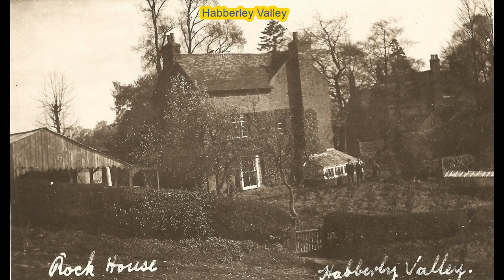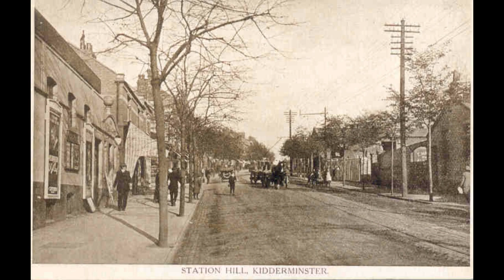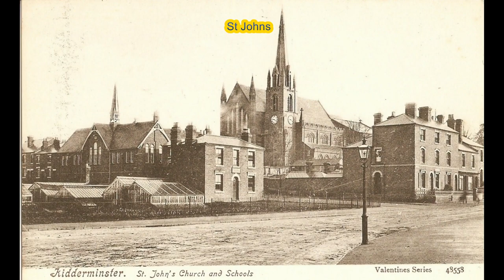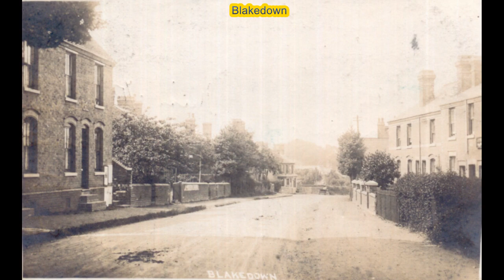Kidderminster Worcestershire. An Old Postcard Slideshow of early 1900's.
This Slideshow is mainly made of Old Postcard images showing how it was in the early 1900's.